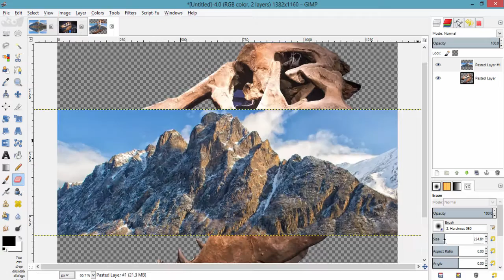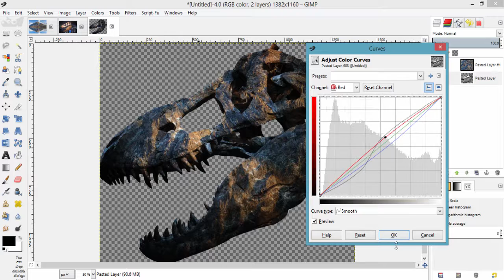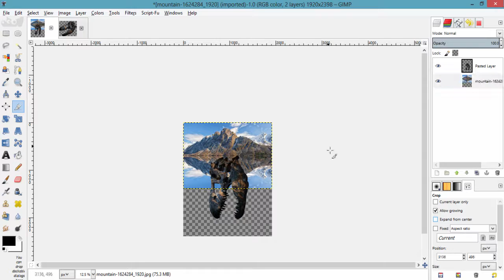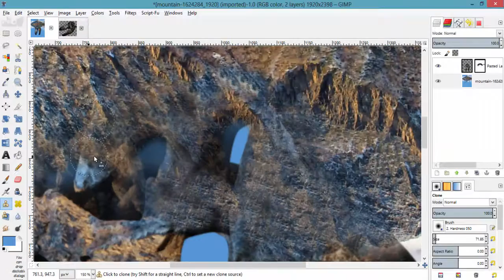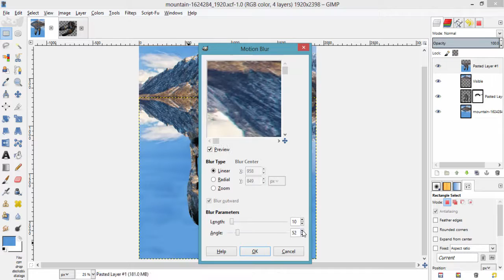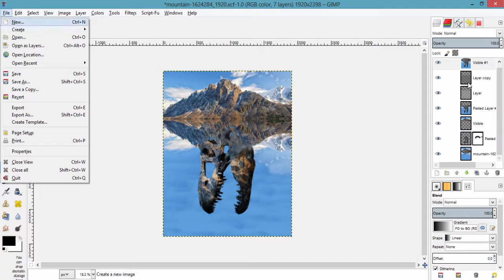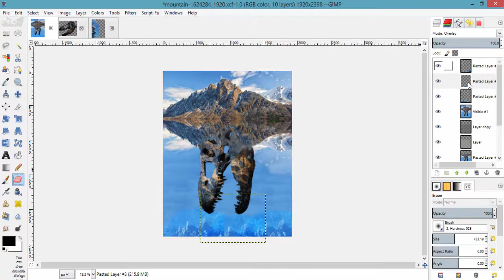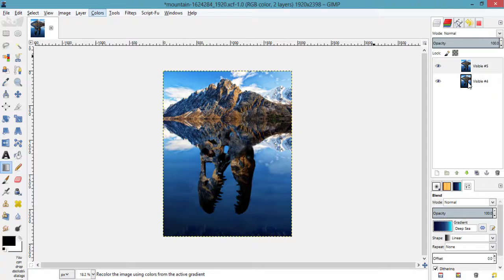GIMP Tutorial : Dinosaur Mountain Manipulation | Photoshop Alternative | #29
Hi everyone, This is the video of Dinosaur on the Water Reflection of Mountain using the Open source Software called GIMP. some parts of this tutorial is fast forwarded.

Note:
You can also do this Manipulation using Photoshop

What I've done in this Video:
1.
3. Cut the Dinosaur Skull Separately
4. Make the Skull into Mountain Rock
5. Paste it on the Water Reflection
7. Use Gradient map

For more watch this video.
You can also use the Images by Searching on Google